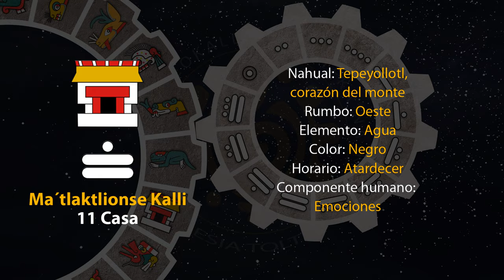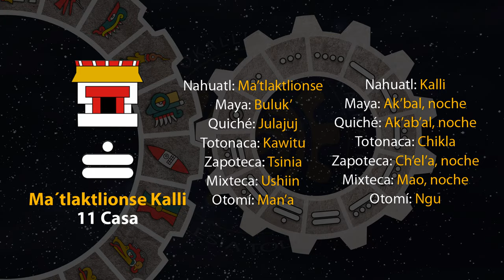El tonal de hoy es "11 Casa - Ma´tlaktlionse Kalli" 09/06/24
10 de Etsakualistli
Año 8 Ocelote
50 del 19 Atado
5146 del Quinto Sol

9 de junio de 2024.